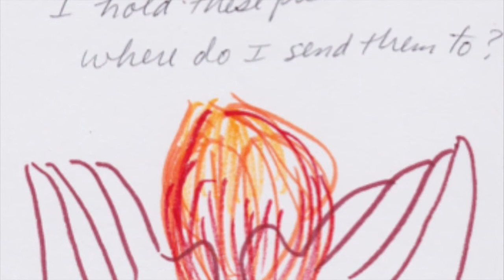I Hear the Siren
Yuri Yamamoto